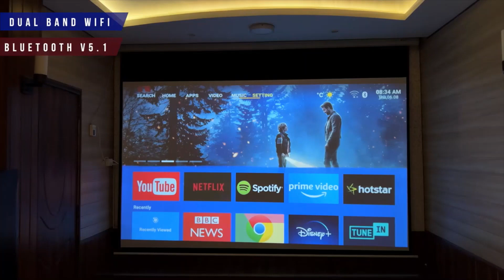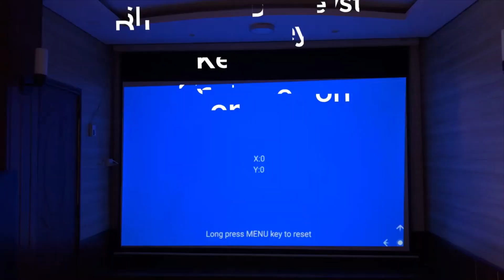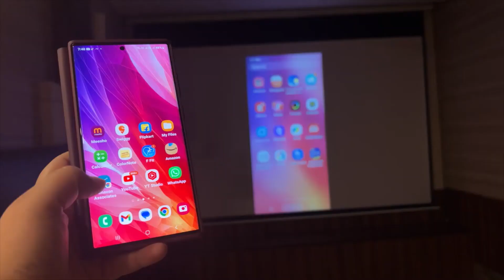Egate O9 Pro Zen , an impeccable ART of Technology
EGATE  PROJECTORS exemplifies excellence in audio-visual products, is a leading manufacturer, exporter and supplier of LED Projectors and Accessories meant for the Education, Office and Home. Our quality products are considered among the best brands of projectors in the country, delivering audio-visual entertainment that’s awesomely immersive - and economical.